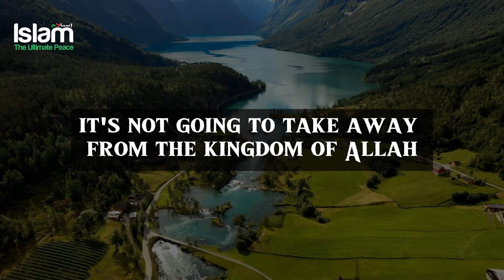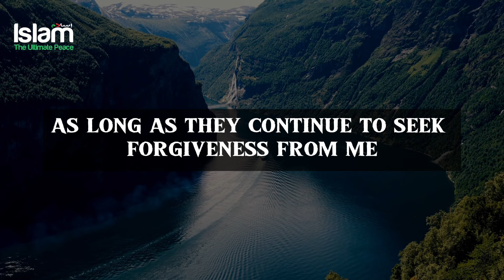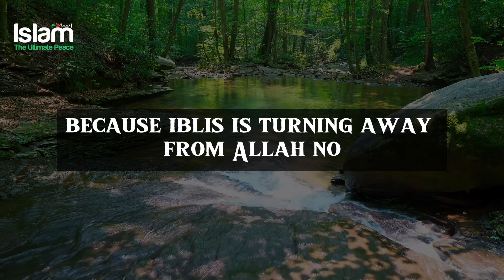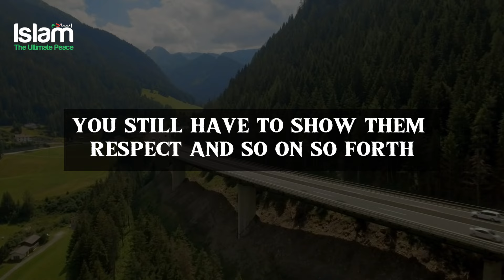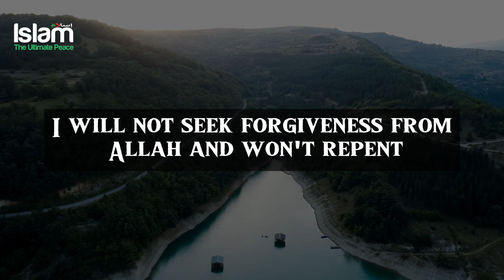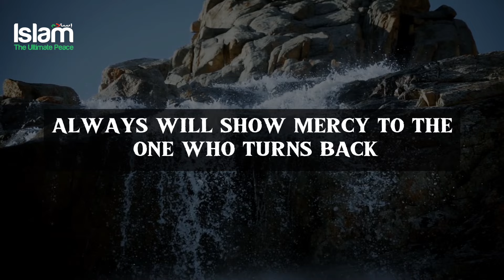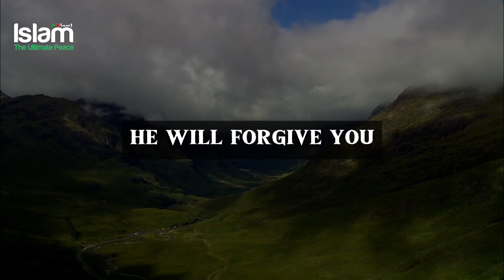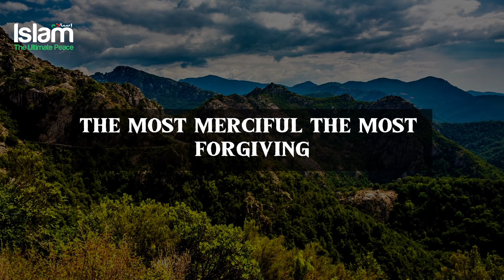SHAITAN SWEARS ALLAH TO DO THIS ONE THING TO HUMAN